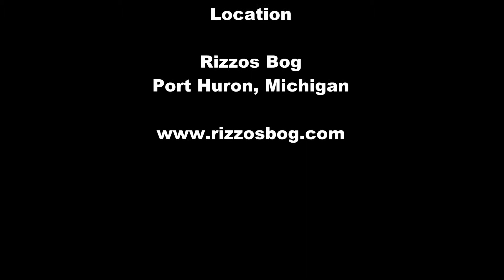White Truck Takes on Mud Pit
Coverage from the 2012 Rizzo's Mud Bog in Port Huron, MI on June 9, 2012. Some are shown here on CarWarz.  More mudding can be seen at our MudWarz60  channel below.